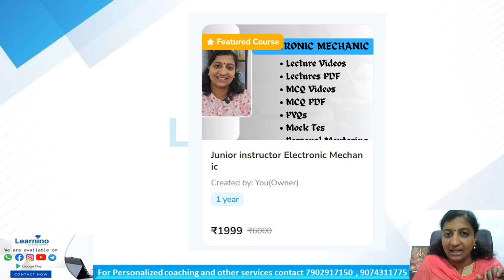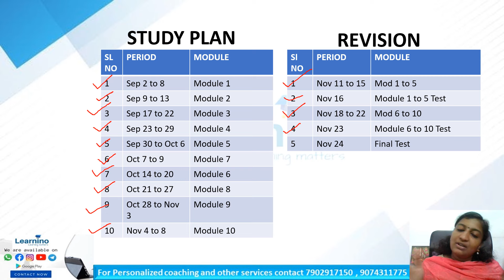JUNIOR INSTRUCTOR ELECTRONIC MECHANIC Study Plan